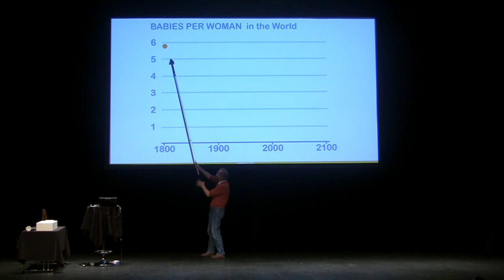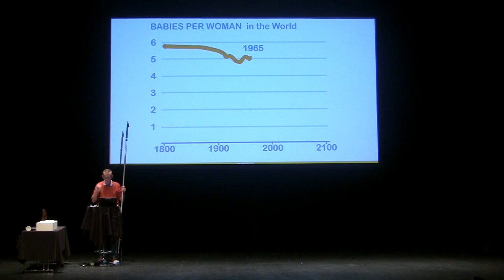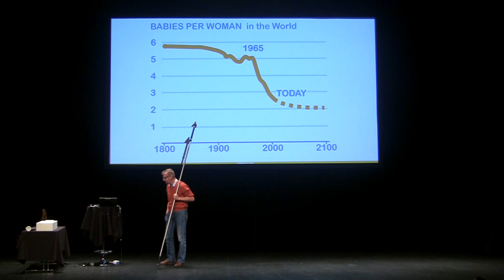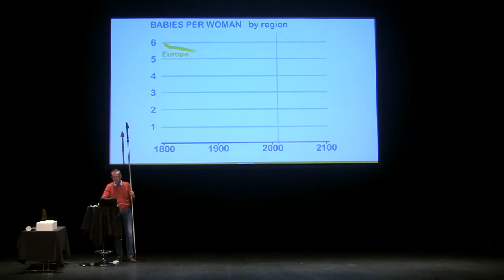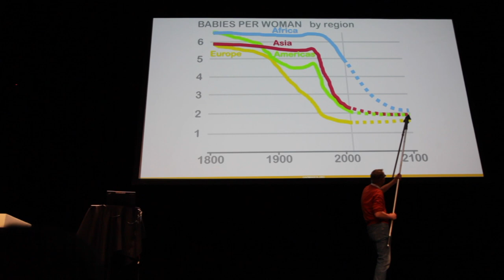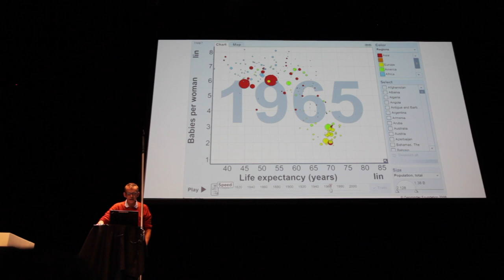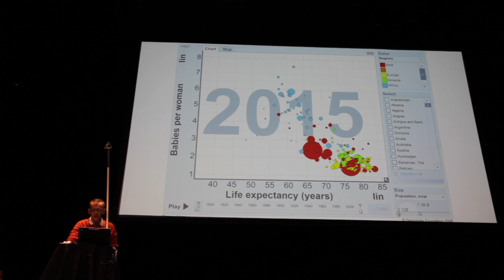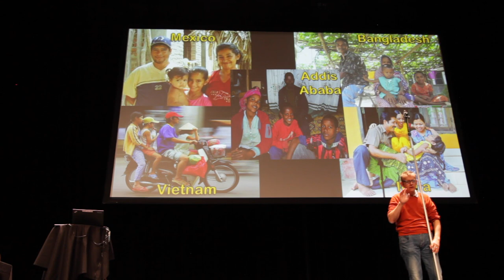The biggest change in our time | Hans Rosling | TGS.ORG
In part 4 of a 6-part lecture, Hans Rosling explains that the biggest change in our time and the biggest factor in population growth is the birth rate.